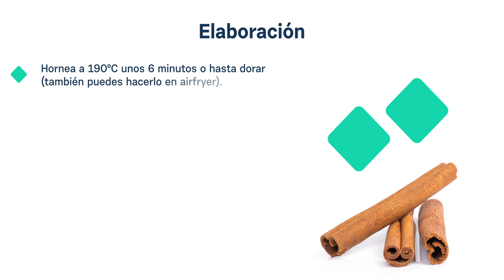Torrijas saludables | La infalible, Mundo Farmacéutico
Las torrijas son el postre por excelencia de la Semana Santa y, aunque en cada casa hay una interpretación distinta, lo cierto es que podemos conseguir un resultado muy saludable si elegimos bien los ingredientes.